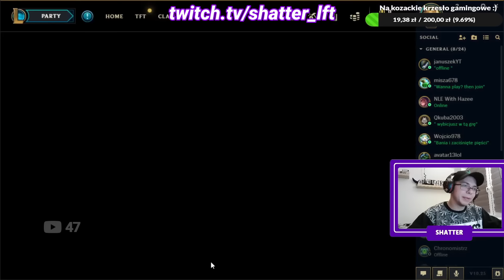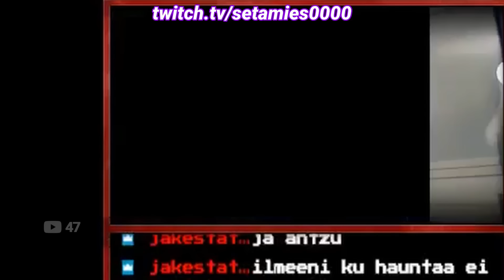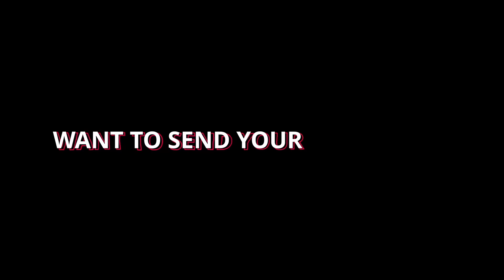7 MINUTES OF GAMER RAGE #67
👉🏻Send your rage clips to (only the link to the clip, if possible):